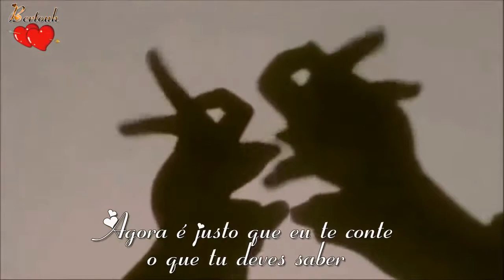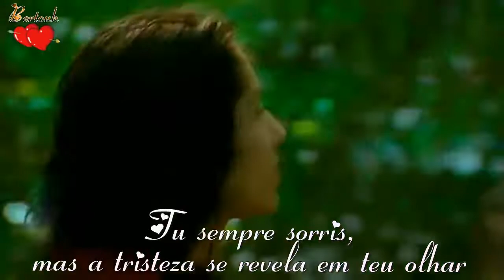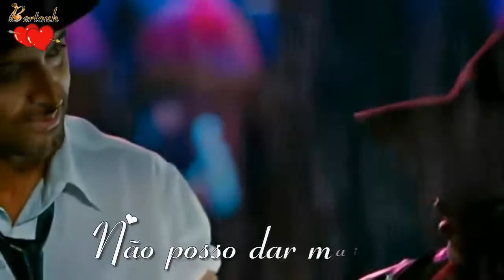Air Supply Without You Tradução